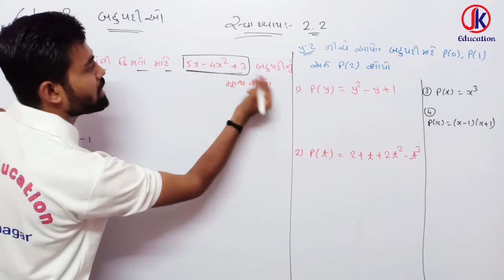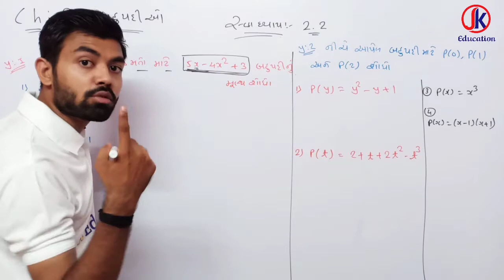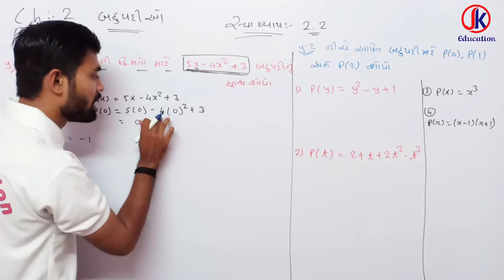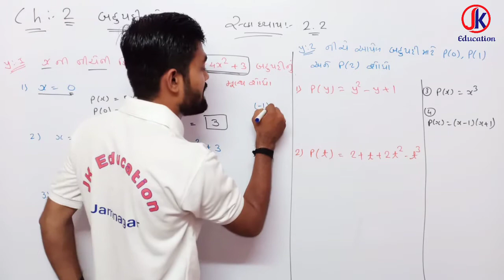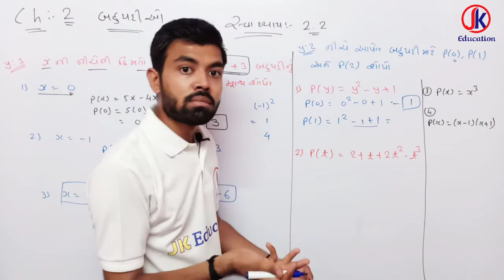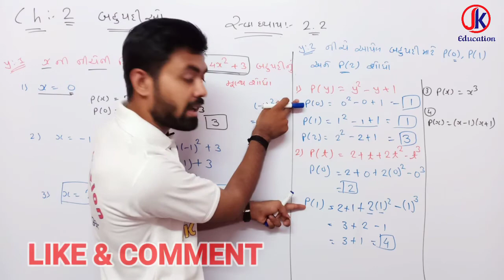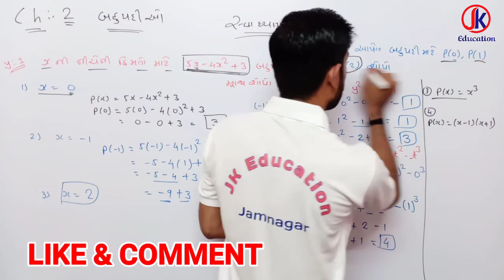Dhoran 9 Maths Ch 2 Polynomials (બહુપદી) Ex-2.2 Que- 1 & 2 Part-3 By-JK Education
jk education
Jk education